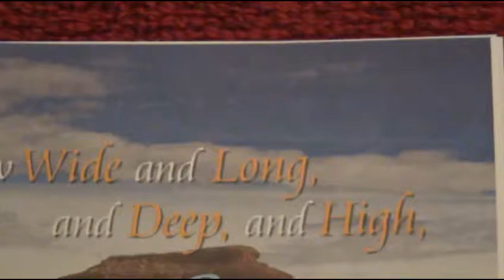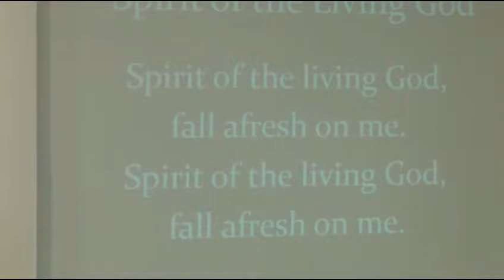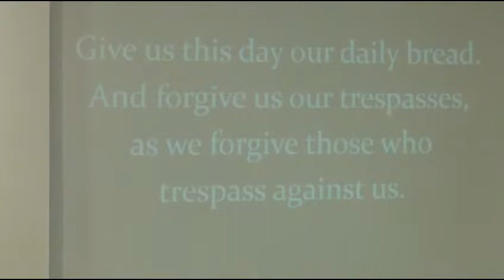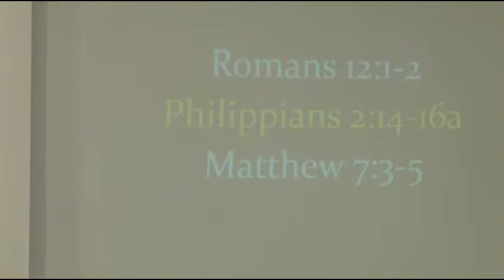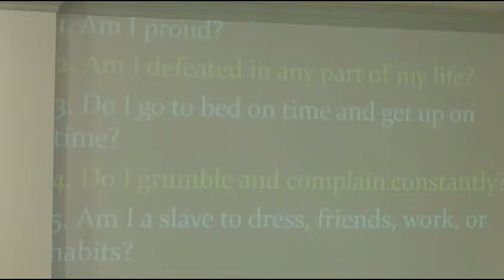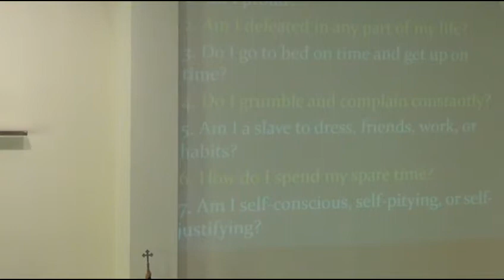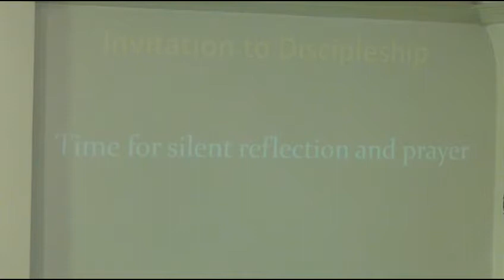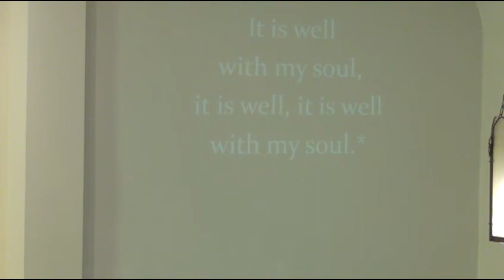An Inward Focus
Sunday Worship at Rockville First United Methodist Church, Rockville Indiana on Janaury 14, 2018.